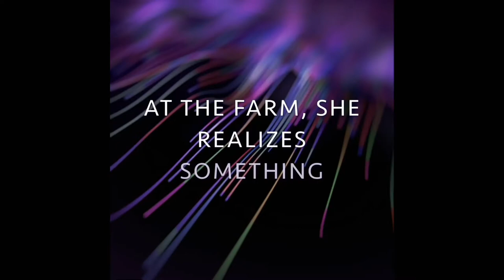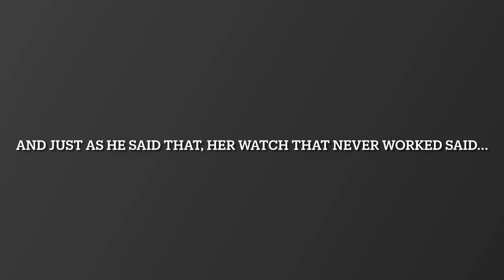Small Spaces by Katherine Arden. Book Trailer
Ollie goes on a field trip to a weird farm, what will happen?